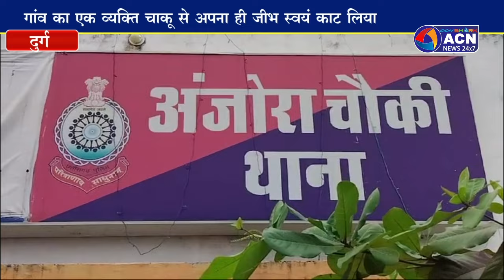शंकर भगवान को मनाने युवक ने काटी अपनी जुबान